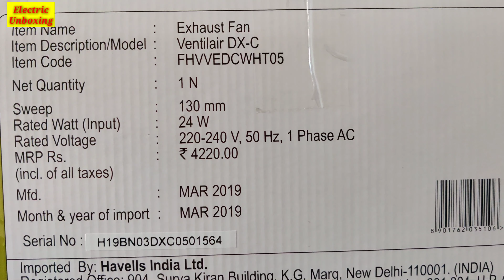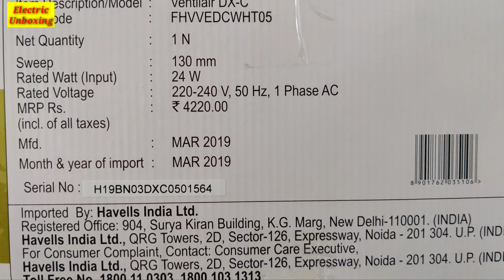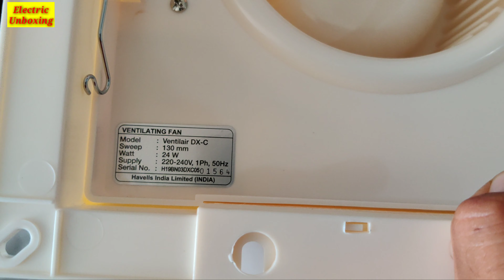Best False Ceiling Exhaust Fan Havells Ventilair Dx-C 130mm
How To Purchase Best False Ceiling Exhaust Fan Havells Ventilair Dx-C 130mm

namaskar dosto Aaj Ham is video mein aapko Havells company ka ek false ceiling wala exhaust fan Dikhane Wale Hain yani ki uski unboxing Karne Wale Jis room ke andar exhaust  fan lag pata Karan koi bhi ho sakta hai aur Humne room ki andar false ceiling Kari Hui Hai Tu false ceiling Mein lagne ke liye bhi exhaust fan Aata Hai Jiski unboxing ham is video mein kar rahe hain Havells company ka hai aur Iske bare mein complete Jankari Humne is video mein Di Hai

false ceiling exhaust fan konsa hota h

false ceiling exhaust fan kaun si company ka lagaen

best company false ceiling exhaust fan

type of exhaust fan

heavy duty exhaust fan for kitchen

heavy duty exhaust fan for room

false ceiling Havells exhaust fan

pipe wala exhaust fan

false ceiling exhaust fan kaun sa khariden

how to purchase false ceiling exhaust fan

top ten exhaust fan company

Ceiling Exhaust Fan for kitchen

Exhaust Fan for room

Ceiling Exhaust Fan industrial

Double ball bearing exhaust fan

Exhaust Fan price

Crompton Exhaust Fan

Exhaust Fan 12 inch

Havells exhaust fan installation